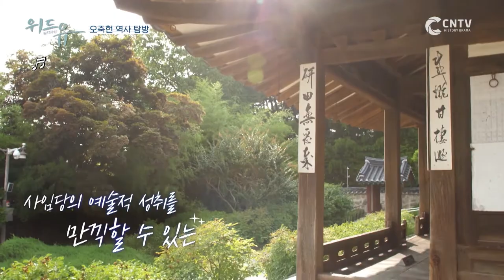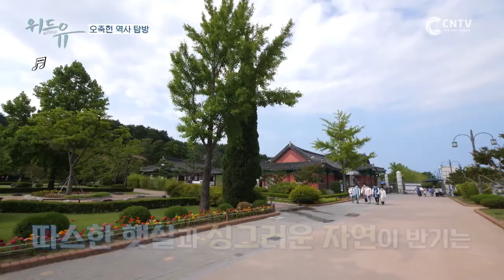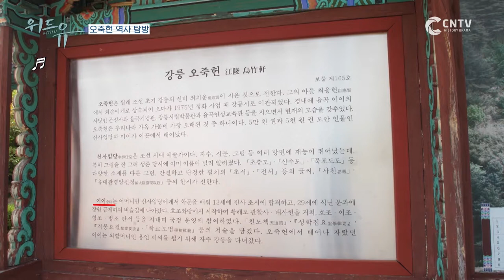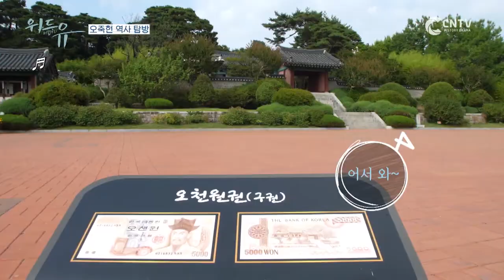[1회] 초당순두부로 든든히 배 채우고 오죽헌 역사탐방!